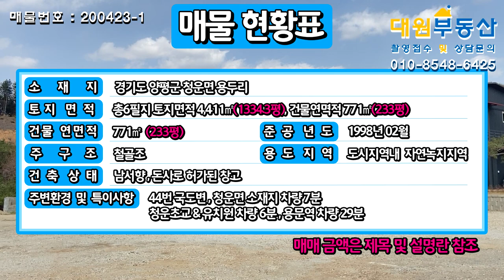양평물류창고매매/매매10억/토지1334평 추가국유지 300평 무상사용 창고 전시관 사옥추천/양평부동산 급매물전문[대원부동산 200423-1]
젊은피로 최선을 다하는 양심중개 양평 대표부동산 대원부동산입니다. 홈페이지 주소를 클릭하세요. 더욱 많은 매물을 보실 수 있습니다. 아래에 '더보기' 하시면 상세정보가 나옵니다.
▶ 매물번호 : 200423-1
▶ 가     격 : 매매10억
▶ 입주가능일 : 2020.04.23 이후 협의가능
▶ 소 재 지 : 경기도 양평군 청운면 용두리
▶ 면     적 : 총6필지 토지면적 4,411㎡(1334.3평), 건물연멱적 540㎡(163.35평)
▶ 구     조 : 철골조
▶ 준공년도 : 1998년 02월준공
▶ 방     향 : 남서향
간략설명
조망상태   남서향으로 트인 조망입니다.
건축상태   자연녹지지역 / 철골조 / 1998년02월25일 준공 / 돈사로 허가난 창고 리모델링완료
도로상태   대로 접 (44번국도접)
주변환경   청운면소재지와 가까워 생활에 편리합니다.
기타사항
국유지 도로 300-400평 무상사용가능
교통상황    버스: 용두리(4.1 km/ 9分)   전철역: 용문역(19.5 km/ 29分)
인접도로현황    44번 국도 200m 거리   진입도로상태: 4m 포장도로
교육시설    유치원: 청운초등학교 병설유치원(4.0 km/ 8分)   초등: 청운초등학교(4.0 km/ 8分)
관공서: 청운면사무소(4.2 km/ 9分)   병원: 청운보건소(4.2 km/ 9分)

사무소명칭/대표 : 대원공인중개사무소 / 대표 김대원
중개사무소 등록번호 : 제 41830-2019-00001 호
사무소위치 : 경기 양평군 양평읍 경강로 1732 1층 102호